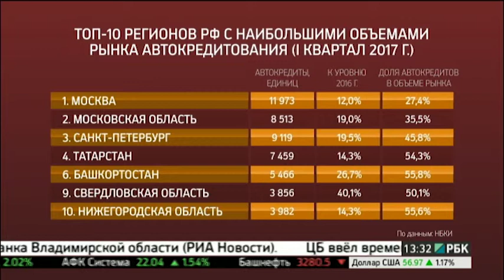С начала года автокредитование в РБ увеличилось почти на 27%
В продолжении автомобильной темы. С начала года в Башкортостане выдали почти 5,5 тысяч автокредитов. Рост 27% к прошлогоднему уровню. Таким образом, доля "кредитных" машин в структуре всего рынка в республике практически достигла 56%.